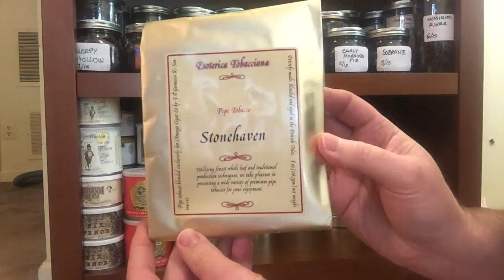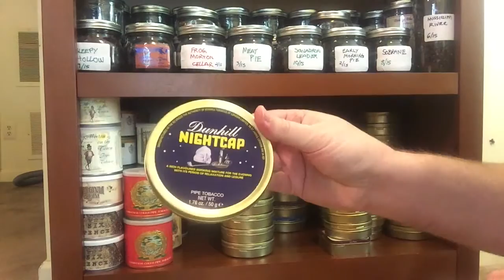My Tobacco Cellar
My cellar isn't as big as some of the old timers but I have a few goodies!!